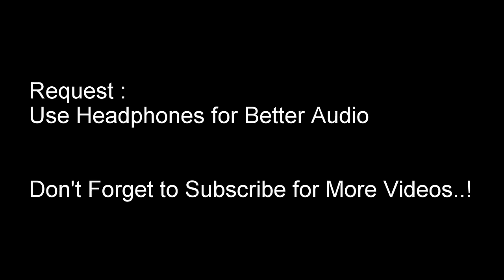Diwali Celebrations | Vijay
After a long Rides , went to Hometown to spend time with Family and i wish you a Happy Diwali and Safe Diwali .Diwali Celebrations

Vlogging and Riding Gear Details :
Camera : Gopro Hero
Mobile : Lenova Vibe K5 Note
Software : GoPro Studio
Bike : Bajaj Pulsar
Stick : Monopod and Tripod Simplex 300
Riding Jacket : Rynox
Gloves : Vega or ProBiker
Elbow and Knee pads : Scoyco
Helmet : LS2 ( Without Bluetooth)

Hyderabadi , Indian